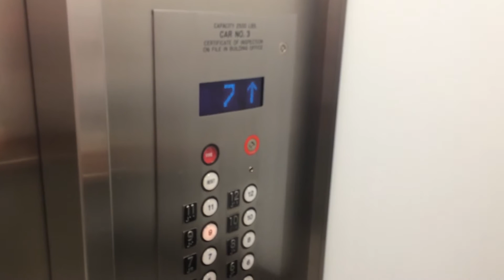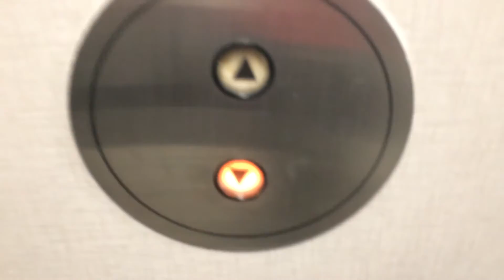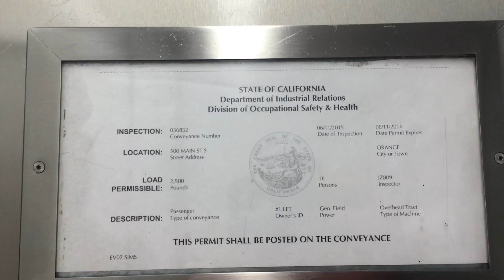Westinghouse/Montgomery Traction Elevators @ 500 S Main Street, Orange, CA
Recorded 2-17-17. This is the first time I have seen a floor indicator on top of the fixtures panel.